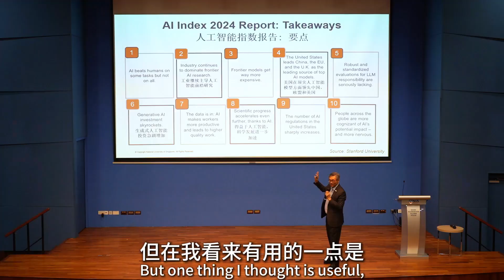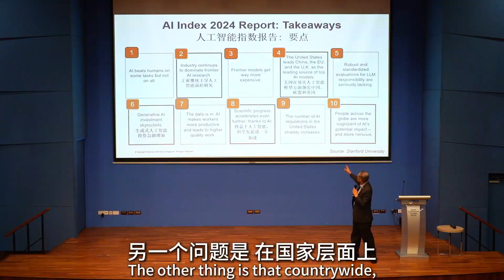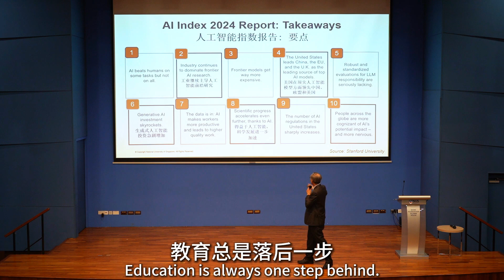AI如何塑造未来？国大校长陈永财教授揭示人工智能的影响及未来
🤖How is AI shaping the future? NUS President Prof. Tan Eng Chye reveals the profound impact and trends of artificial intelligence.
🏢从大学研究到产业主导，AI正迅速改变我们的世界。🎓然而，随着技术的飞速发展，教育却在努力跟上这场变革。👨🏻‍🏫国大校长陈永财教授表达了对人工智能重新定义研究方式的乐观，但也担忧教育体系是否能够及时适应。💹AI不仅推动了科技股的上涨，更引发了全球对其潜在影响的深刻思考。让我们共同探讨这场变革中的机遇与挑战。🔔
🏢From academic research to industry leadership, AI is rapidly transforming our world. 🎓However, as technology advances at a breakneck pace, education is struggling to keep up. 👨🏻‍🏫Prof. Tan Eng Chye, President of NUS, expresses optimism about AI redefining research methods but also concerns about whether the educational system can adapt in time. 💹AI has not only fueled the rise of tech stocks but also sparked global reflection on its potential impact. Let's explore the opportunities and challenges in this era of transformation. 🔔